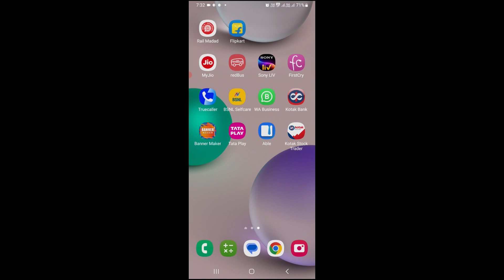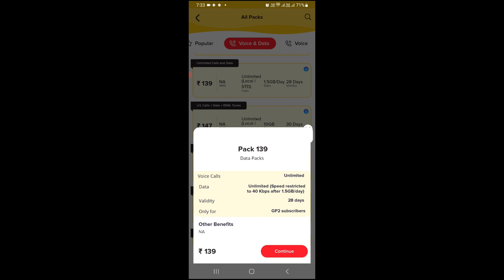bsnl 139 plan details | bsnl 139 recharge details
bsnl 139 recharge details